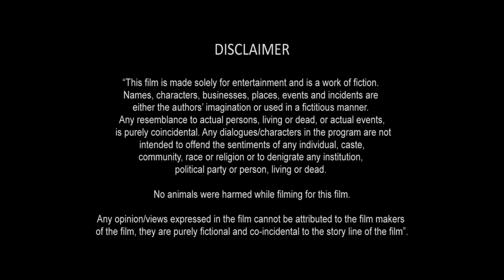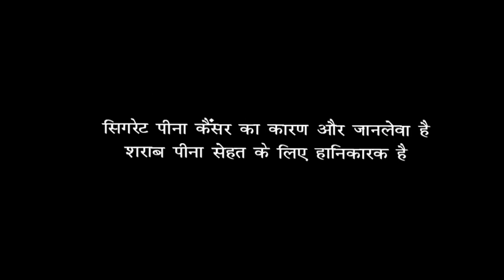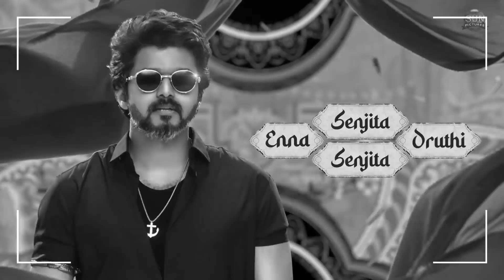Beast Full Movie In Hindi Dubbed | Thalapathy Vijay | Pooja Hegde | Yogi Babu | Review & Facts